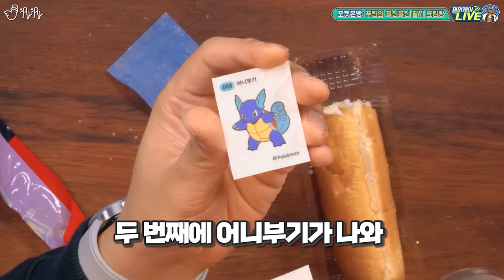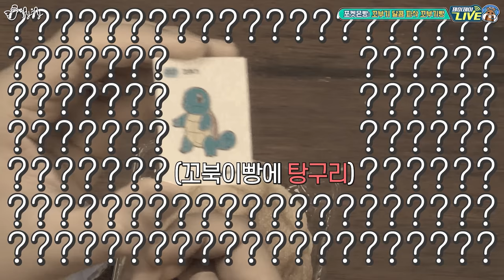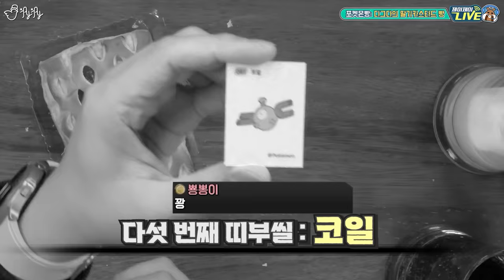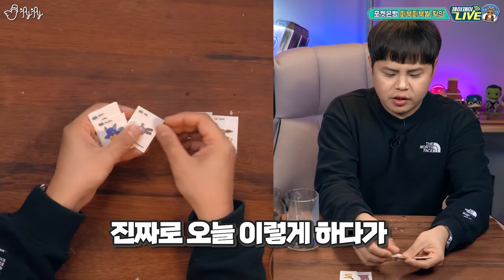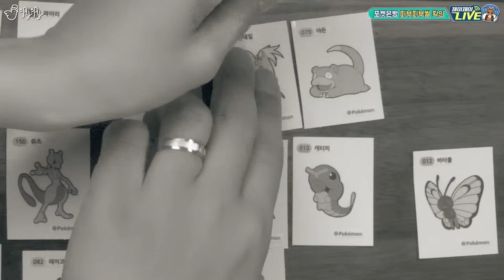랜덤박스, 복권에서 털리고 여기서 행운이 터져버리는 포켓몬 빵 먹방.